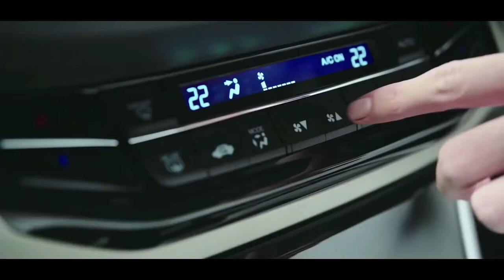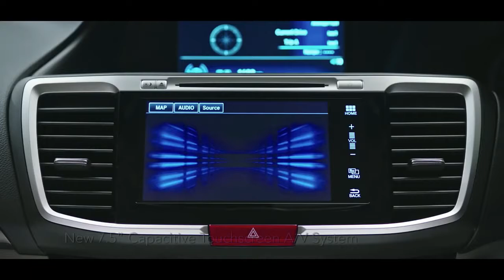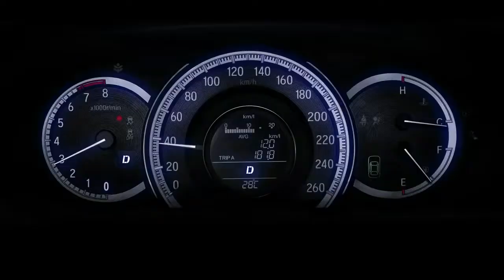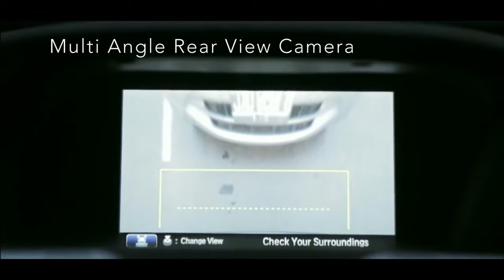HONDA ACCORD 2017 ALL SPEC